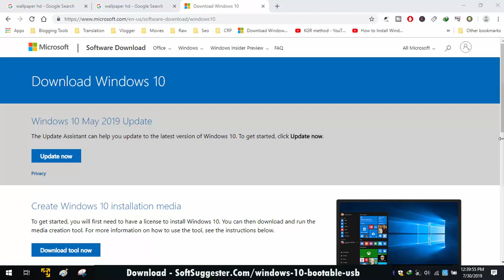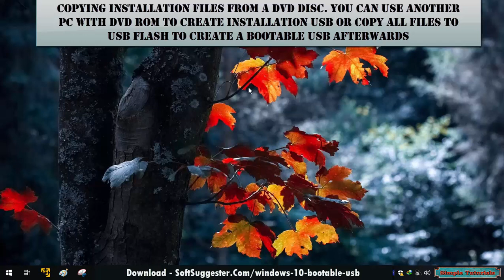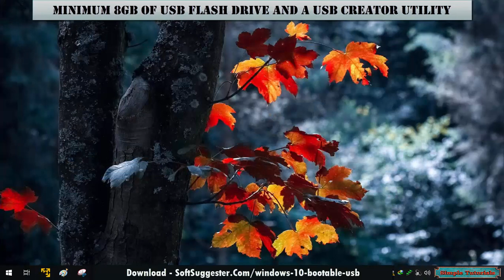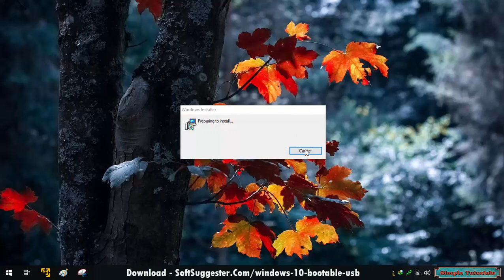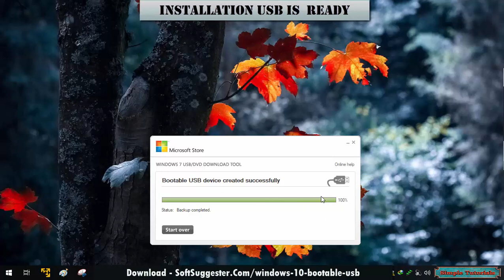How To Create Windows 10 Bootable USB from ISO Image File Create Window 10 Installation Media On USB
Create Windows 10 installation media on USB flash drive ✔ Create Windows 10 bootable usb from ISO Image File ✔ Download Windows 10 ISO file from Microsoft without Windows 10 media creation tool ✔ Convert ISO to USB Windows 10 ✔ Best bootable USB creator ✔ Windows 7 USB DVD Tool tutorial ✔ Free bootable USB maker
This video will help you If you don't like to use Windows media creation tool, But still want to create windows 10 installation media on USB flash drive. You can install Windows 10 on a desktop or laptop without DVD drive.